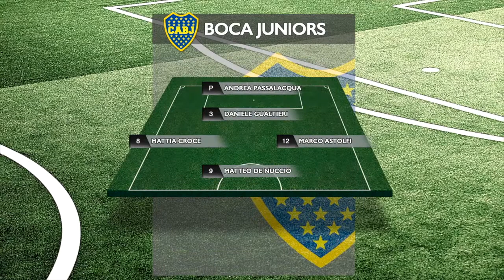Cesena - Boca Juniors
Cesena 1 - Boca Juniors 1  (2-3 d.t.r.)

Champions FUT5AL CUP - V Edizione
Fase finale Europa League
Finale
@Circolo Sportivo La Salle